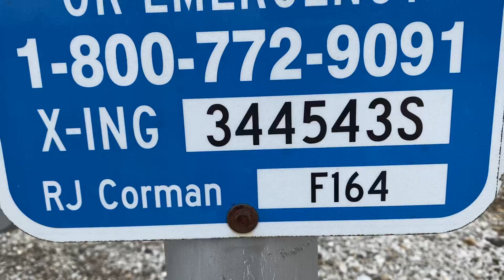State street railroad crossing Guthrie Ky crossing the